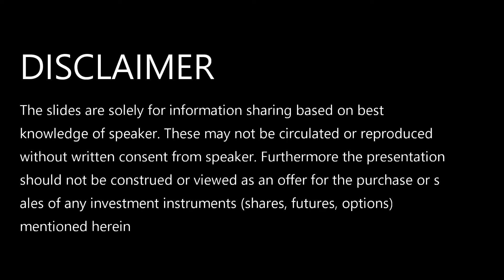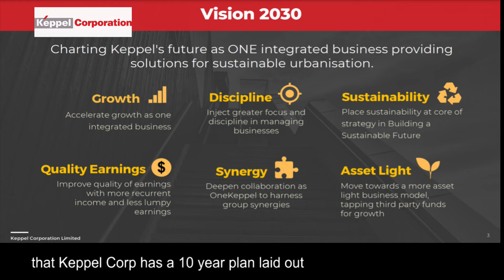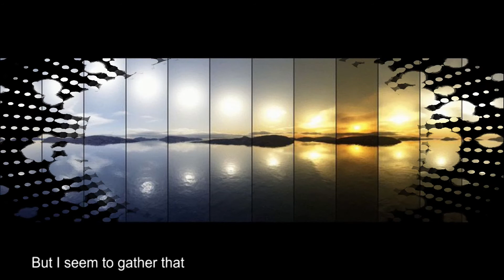Market Pulse - Market Cycle - Up to you if you wish to believe in cycles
“There is a time for everything, and a season for every activity under heaven: a time to be born and a time to die, a time to plant and a time to uproot, a time to kill and a time to heal, a time to tear down and a time to build, a time to weep and a time to laugh, a time to mourn and a time to dance, a time to scatter stones and a time to gather them, a time to embrace and a time to refrain, a time to search and a time to give up, a time to keep and a time to throw away, a time to tear and a time to mend, a time to be silent and a time to speak, a time to love and a time to hate, a time for war and a time for peace.”